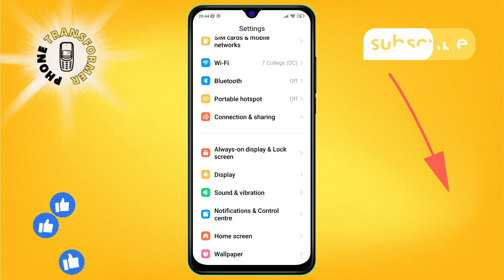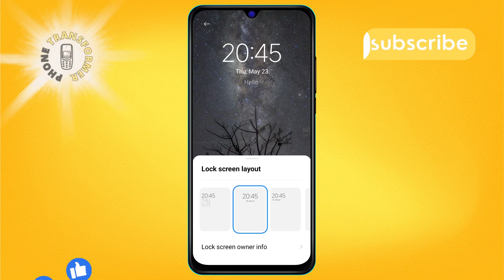How to Add Lock Screen Owner Info on Android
This quick guide will walk you through the steps to add owner info, ensuring that if your phone is ever lost, the finder can easily contact you. No apps needed—just a few taps in the settings. Tune in for a helpful tutorial to make your device more secure and returnable.

- Set up owner information on Android lock screen
- Add emergency info to Android phone
- Customize Android lock screen with owner info
- Insert personal info on Android lock screen